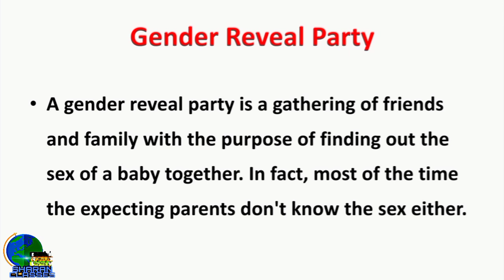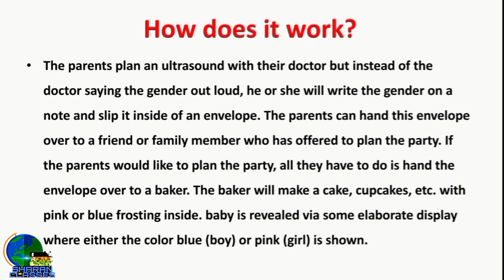What is Gender Reveal Party? Burj Khalifa and California News.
1. Gender Reveal Party
2. Burj khalifa news
3. California wildfire
4. California gender reveal party
5. how to celebrate gender reveal party
6. Gender reveal party in burj khalifa
7. California orange sky
8. Gender reveal event
9. most expensive gender reveal party
10. gender reveal on burj khalifa